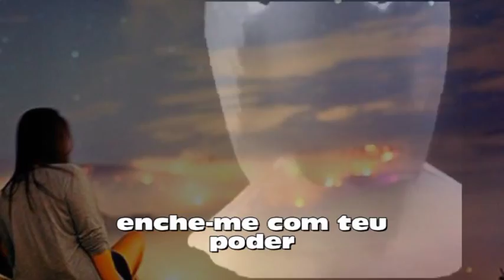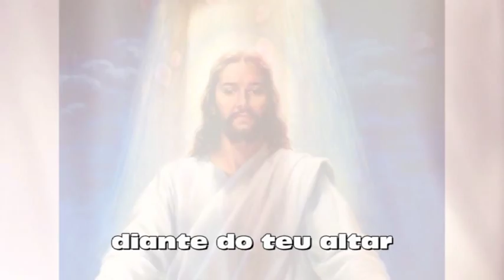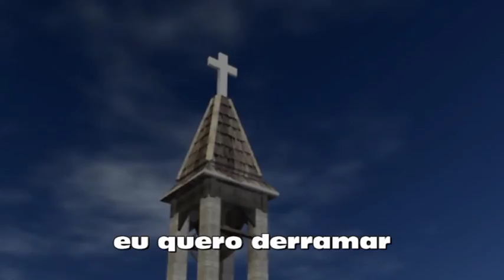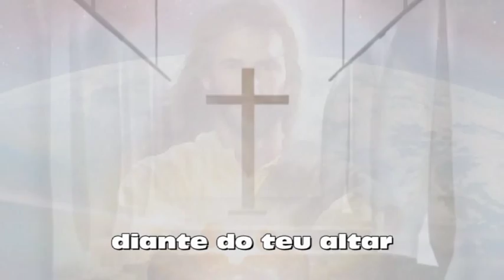Espírito enche a minha vida - Padre Marcelo Rossi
Trabalho que fiz para a escola do meu filho, mas ficou tão bonito que resolvi compartilhar.
Que o espírito encha nossa vida... de muita luz e amor ao próximo.